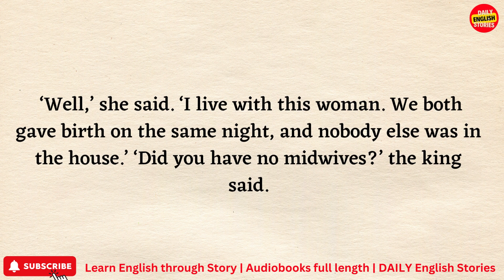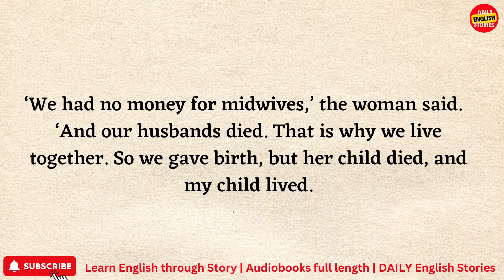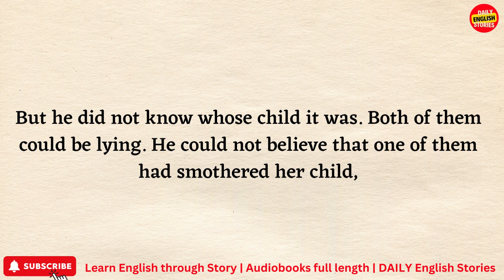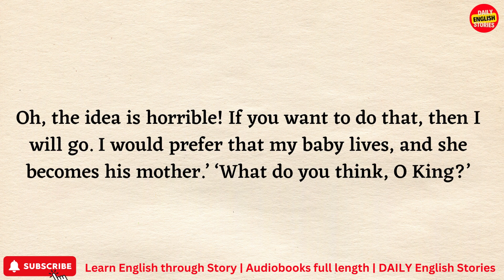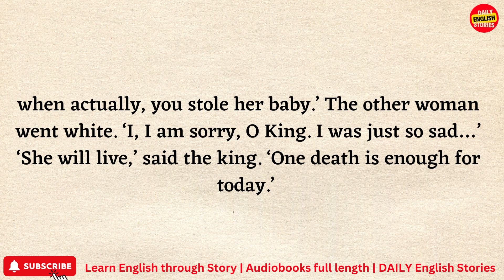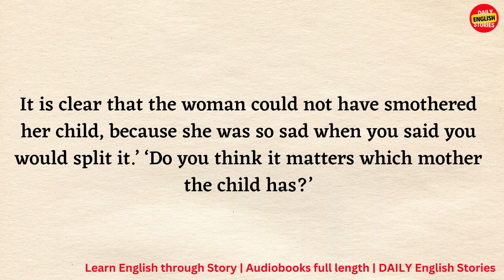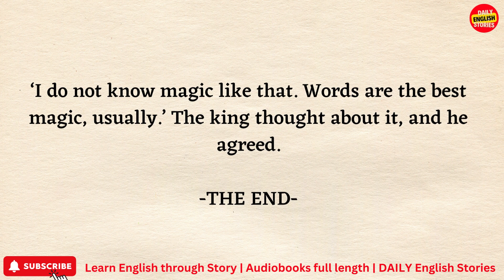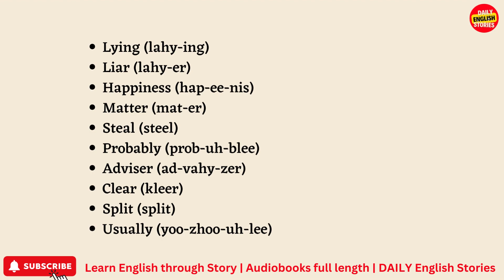📚 Whose Child is it |📖 Learn English through Story level 9 | 🎧 Short Story in English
Step into the captivating realm of DAILY English Stories, where the enchanting art of storytelling becomes your key to mastering the English language. 📚✨ Unveiled in this presentation is a delightful English story crafted for listening—a groundbreaking approach to language acquisition that seamlessly blends the joy of storytelling with the perks of learning a language.

Enter a world where narratives wield extraordinary power as tools for English language learners. 🌍 The magic unfolds as you immerse yourself in a carefully constructed English story, strategically designed to boost your listening skills. The handpicked words and expressions not only ignite your imagination but also play a pivotal role in advancing your overall language proficiency.

Storytelling has long been a venerable method of imparting wisdom and knowledge. 🗣️ Our channel is devoted to harnessing the power of stories to guide you through your English learning journey with thoughtfully curated content. Each narrative serves as a stepping stone in your language acquisition, ensuring the process remains both enjoyable and effective. You learn English through story level 8.

Embark on a unique experience as we present English stories tailored specifically for learning objectives. 🚀 These stories transcend mere tales; they act as a gateway to a profound understanding of the English language. From short stories conveying moral lessons to fantastical adventures, our collection spans various genres to accommodate diverse learning preferences.

Join us as we explore the rich world of English fairy tales and delve into the nuances of language through the art of storytelling. 🧚‍♀️ The fusion of fairy tale elements with English language learning creates an engaging and unforgettable experience. Witness how traditional fairy stories seamlessly become a conduit for acquiring language skills effortlessly.

Within this video, discover short tales in English, each imparting a valuable lesson that contributes to your language development. 📖 The concise narratives are crafted to make learning accessible and enjoyable, emphasizing that even brief stories can profoundly impact your English language proficiency.

Whether you're a language enthusiast, a student on a language-learning journey, or simply someone who appreciates the art of storytelling, this video is tailor-made for you. Immerse yourself in the world of English stories, and let the magic of storytelling be your guide on the path to mastering the English language. 🌟 Get ready to learn, listen, and be enchanted by the wonders of language through our collection of stories exclusively designed for English learners. 🎧📚✨